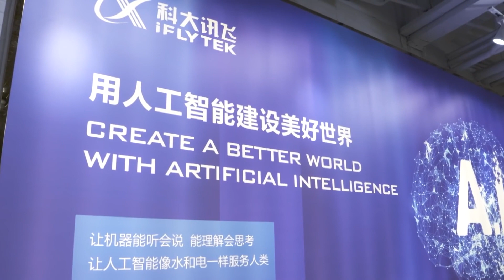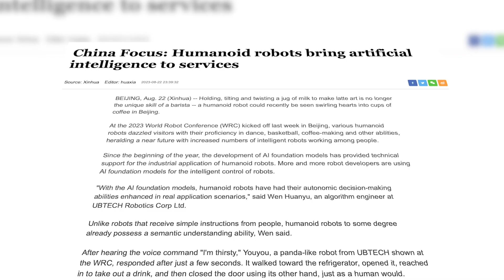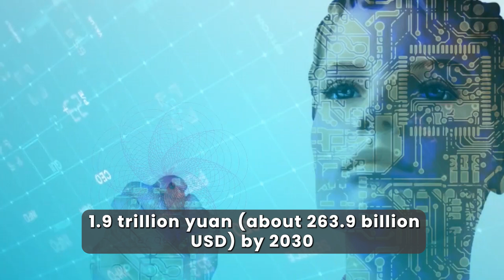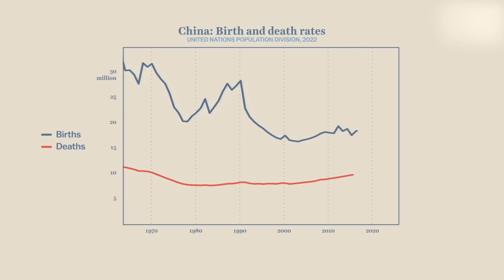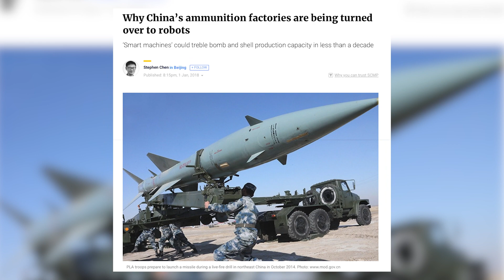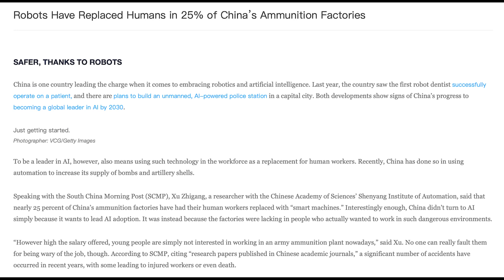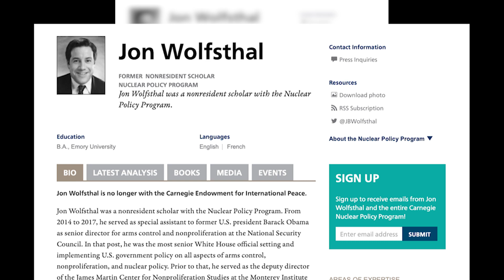How China's AI Robots Are Making Huge Advances Towards Humanity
No longer is it a special skill of a bartender to be able to hold, tilt, and twist the milk bottle to make latte art. A lifelike robot in Beijing was seen making hearts in a cup of coffee not too long ago. China's robots business has grown quickly, which has been a strong push for economic and social growth. Let's find out how China's AI robot is helping people in big ways.

Do you believe we omitted anything?